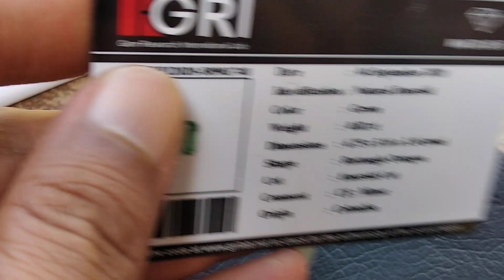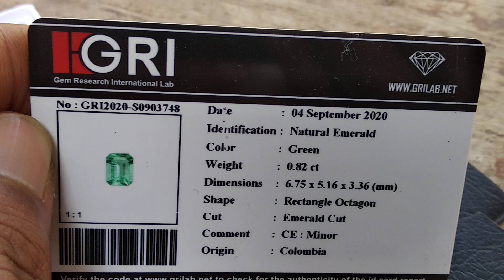TES KUALITAS ZAMRUD COLOMBIA TERBAIK, 082265019280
yang minat wa ya 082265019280